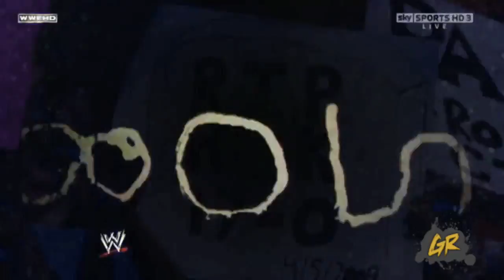Undertaker vs Shawn Michaels Wrestlemania XXVI Part 1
Check out Part 1 of Undertaker vs Shawn Michaels Part 1 WM XXVI SImulation.